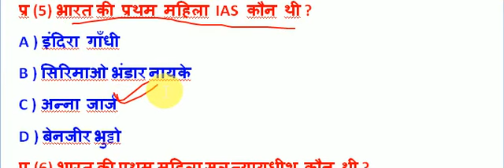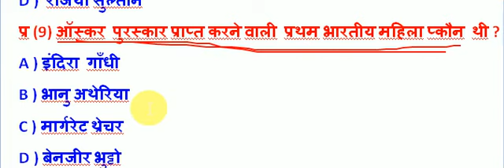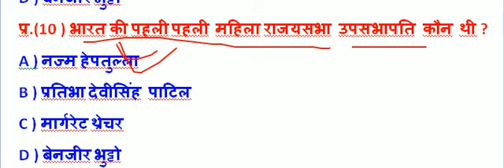भारत की पहली महिला राष्ट्रपति कोन थी ? ।। SSC Reasoning GK।।RRB NTPC Railway Group D GK